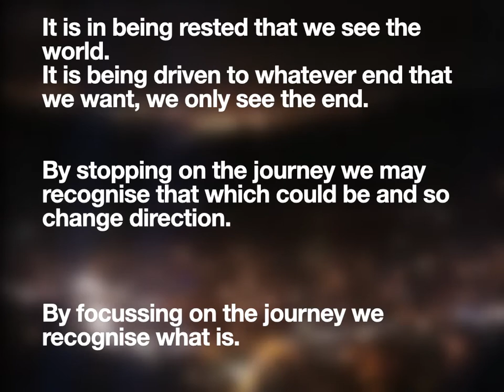Focus on the journey